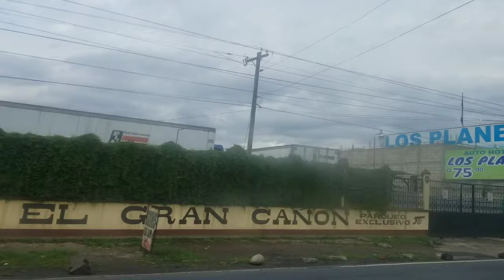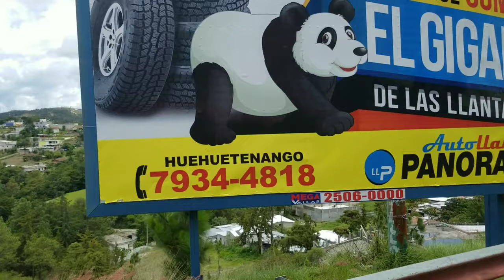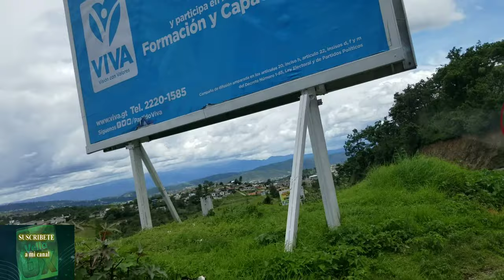Asi es mi tierra, video 1.